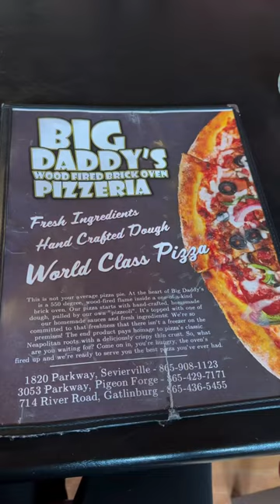🔥Big Daddy’s Pizzeria | 📍Pigeon Forge, Tennessee 🇺🇸 pizza woodfirepizza #